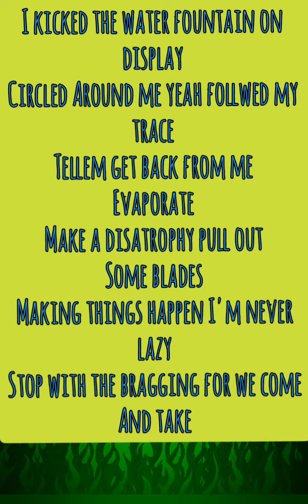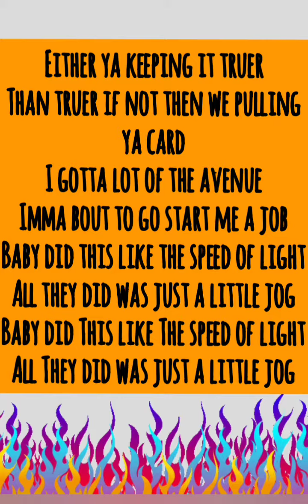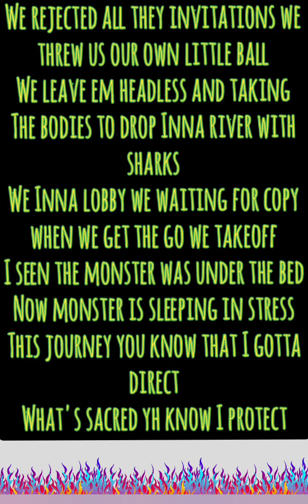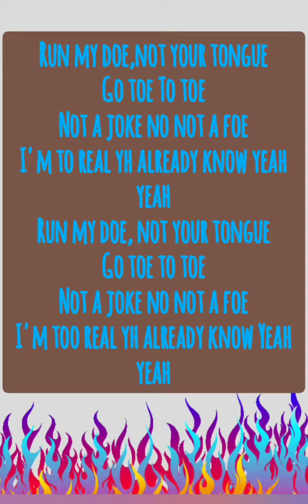Isis Aset- Kenny Kills Lyric Video (ProdBy.SmokinDameJames)